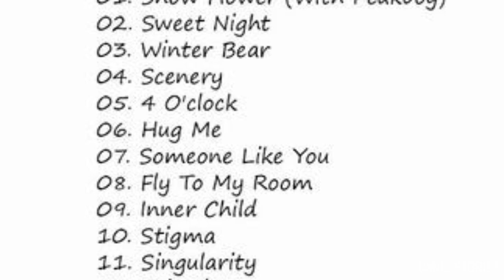Birthday special ! Taehyung life story in hindi 🥺💜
HELLOW EVERYONE 💜

In this channel, YOU WILL HAVE ALL RELATED TO KPOP CONTENTS! You can find kpop funny, sad, cute, or even scary moments; do kpop challenges; knowing kpop updates, etc. We also trying so hard to put every single group/singer existed, even the disbanded, underrated, old song, anything! You could also request what kind of video you want us to make. Love you guyss!

Well, grab your blanket, make sure no one watching with you guys, or 'no one'. This is the kpop idol horror/scary/ghost encounter, caught on camera! Not only the story, but real! And I do hope you enjoy this video, if you got spooked tell us in the comment section below and leave likes, and if any of you has encounter some scary moments, share it in the comment section below!